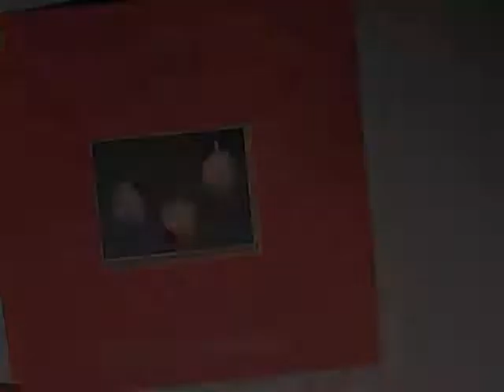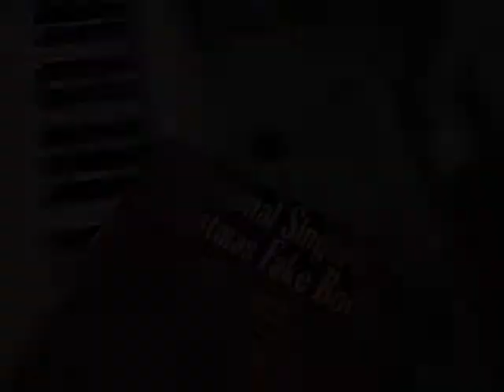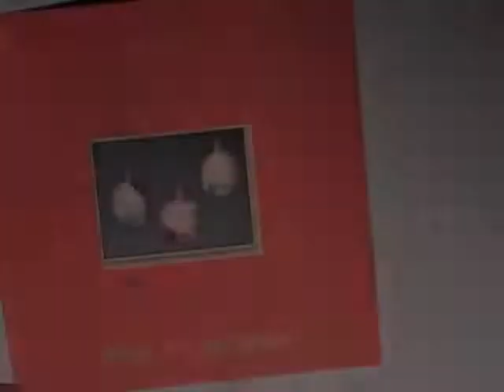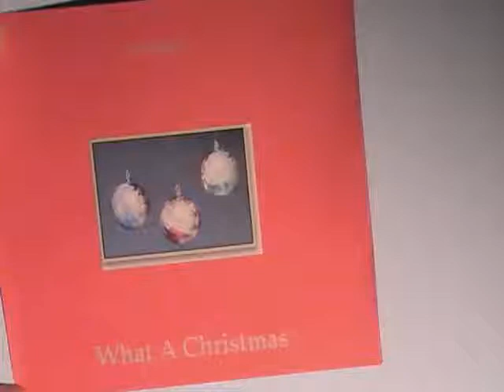What Child Is This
Another jazz-style carol from my Christmas song collection.